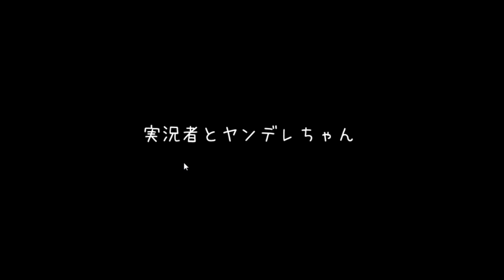ファンの方に住所がバレてしまいました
おわった

実況者とヤンデレちゃんというゲームを実況しました。